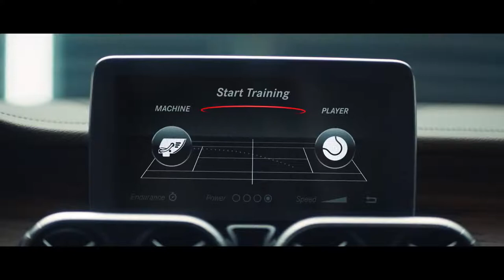2018 NEW Mercedes-Benz X-Class Vs. Roger Federer - Duel Among Giants